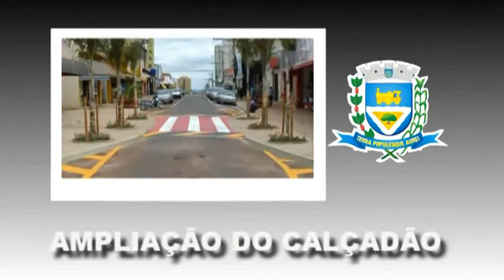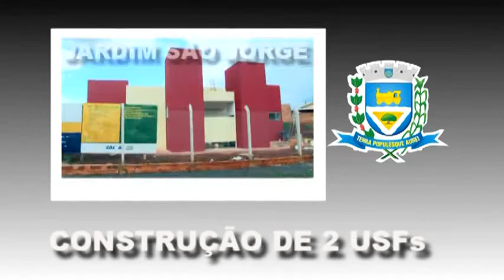OURINHOS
GRANDES OBRAS